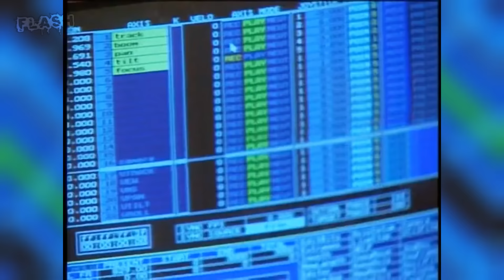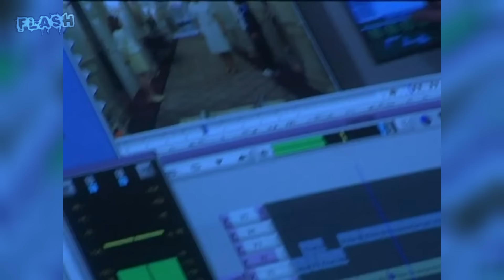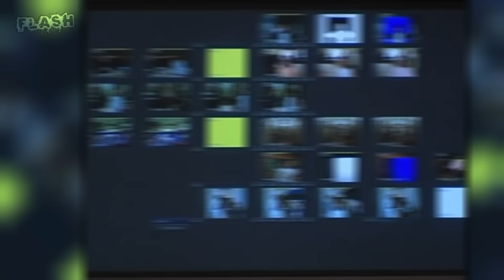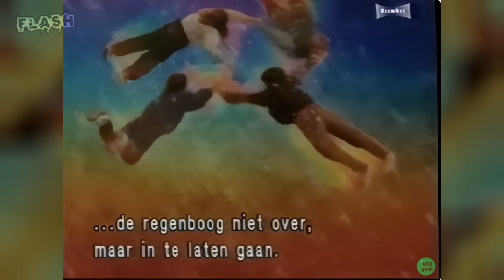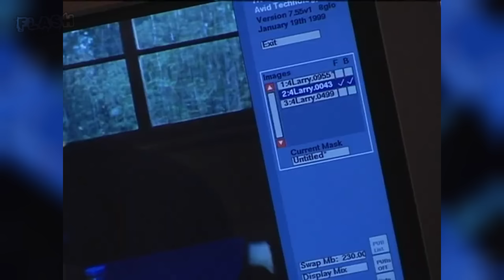😱​Veamos "JUEGO DE GEMELAS 1998" pero sin EFECTOS ESPECIALES!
¿Cómo lograron que Lindsay Lohan pareciera dos personas al mismo tiempo? En este video, te cuento cómo se hizo Juego de Gemelas (1998), dirigida por Nancy Meyers. Descubriremos los secretos del split screen y los efectos especiales que hicieron posible la magia en pantalla, además del uso de dobles de cuerpo para esas escenas clave. También compartiré algunas curiosidades, como los trucos que el equipo usó para mantener la ilusión perfecta. ¡Acompáñame en este viaje detrás de cámaras lleno de nostalgia y creatividad!